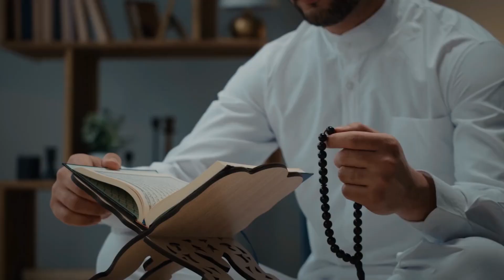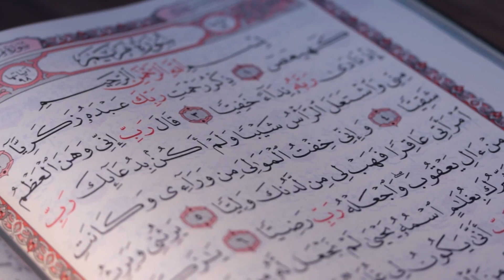IMRAN KHAN Or Americi Khatoon | Dono Ki Pershani Ek Kyun? | Original Content | Darwaish Digital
Imran Khan Ghulam Qoom Ko Kis Tarah Bedar Kr Rahen Hain?

"Ek Darwaish Ki Nazar Sy"